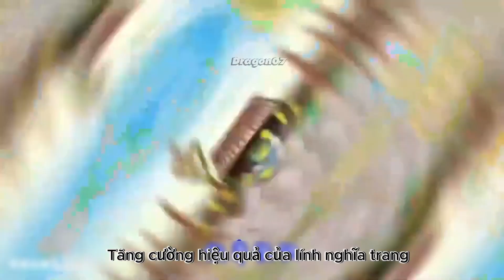Du Hành Xuyên Thời Gian (Tập 4) Dragon 07